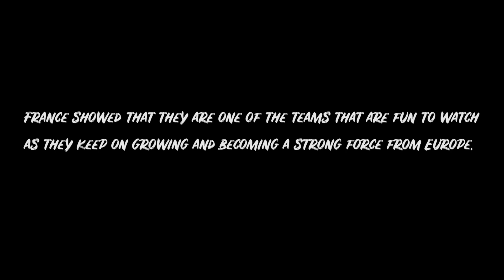🇫🇷 France at the I WBSC Baseball5 World Cup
🇫🇷 France showed that they are one of the teams that are fun to watch as they keep on growing and becoming a strong force from Europe.

🖐️ Let's look back to the Baseball5 World Cup Maiden Edition